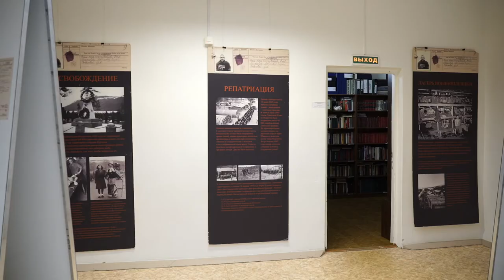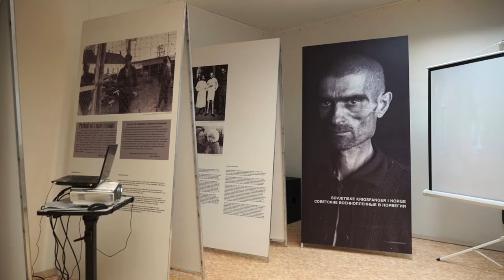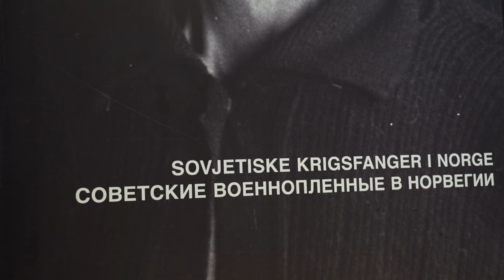Десна-ТВ: Выставка в Десногорском ИКМ, посвященная судьбам военнопленных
C 29 октября в историко-краеведческом музее Десногорска проходит выставка «Советские военнопленные в Норвегии в 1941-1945-м годах». Эта выставка – свидетельство страданий советских военнопленных, а также их дружбы с местным населением.